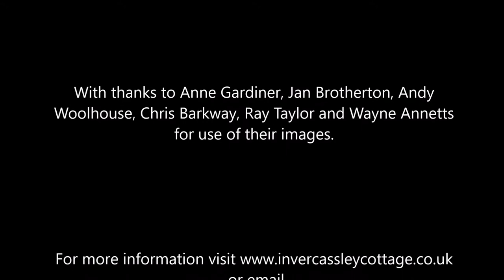Invercassley B&B wildlife photography film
Wildlife photography film with images taken around Invercassley B&B near Lairg in Sutherland where they run Wildlife tours